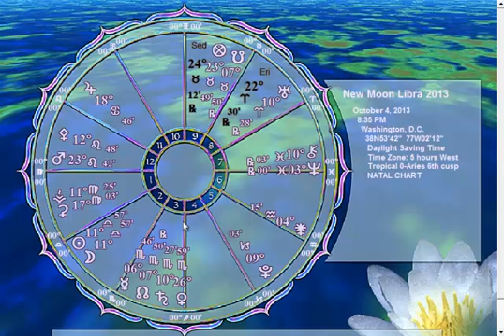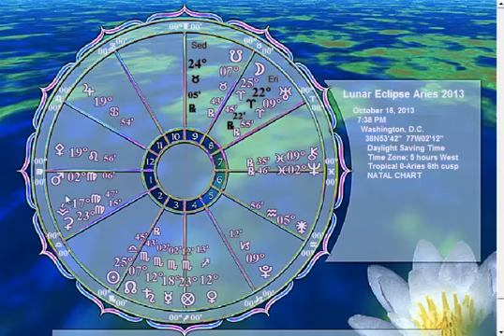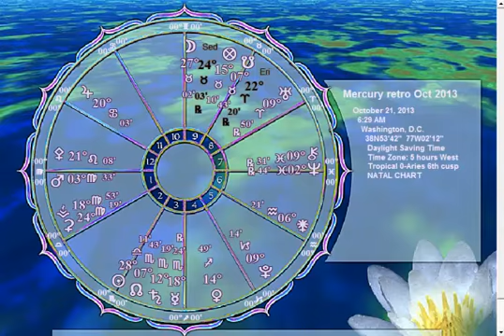Virgo Horoscope October 2013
Virgo Horoscope

This video is for Virgo Horoscope October 2013, if you do not have your astrology chart (it's good to know where your other planets are) you can request a free chart at my astrology website; in addition I will send you 4 short lessons (free) to help you learn astrology.